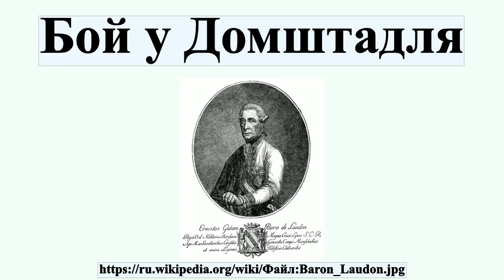Бой у Домштадля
Бой у селения Домштадль в Моравии , также Домштэдтель , ныне Домасов в Чехии — бой в ходе Семилетней войны, состоялся 30 июня 1758 года между 14-и тысячным прусским отрядом во главе с генералом фон Цитеном и 15-и тысячным австрийским отрядом, возглавляемым генералами Лаудоном и Сисковцем.Бой закончился поражением пруссаков.Австрийцам удалось захватить охранявшийся Цитеном обоз с боеприпасами, направлявшийся к осаждавшему Ольмюц корпусу фельдмаршала Кейта.В результате осаду Ольмюца пришлось снять, прусские войска были вынуждены уйти обратно в Силезию, их весенне-летний поход в Богемию и Моравию завершился безрезультатно.